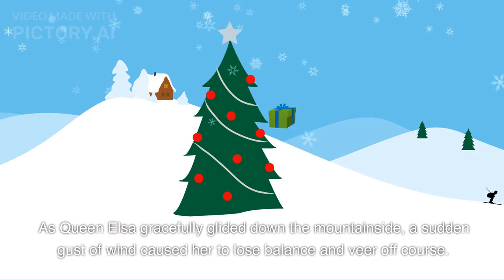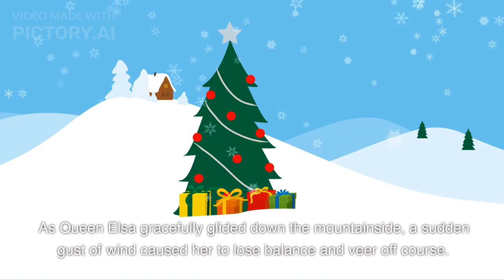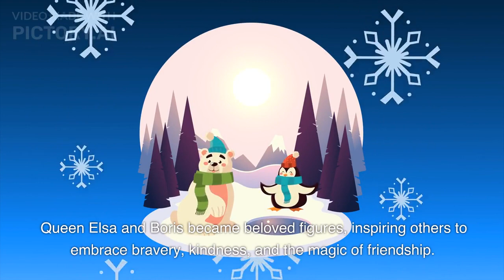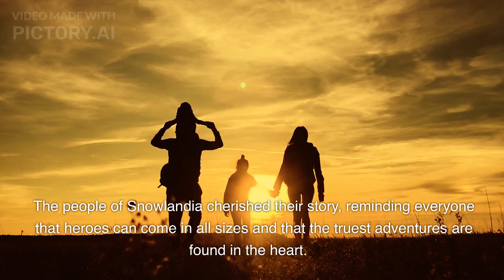The Frozen Queen's Skiing Adventure: A Magical Rescue by Boris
oin Queen Elsa on a thrilling skiing adventure in Snowlandia! When an accident leaves her in need of help, she is rescued by Boris, a brave two-year-old hero. This heartwarming and educational children's story teaches the importance of bravery, kindness, and the magic of friendship. Get ready for an enchanting journey filled with joy, laughter, and the wonders of Snowlandia!